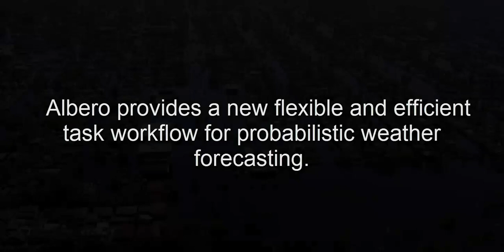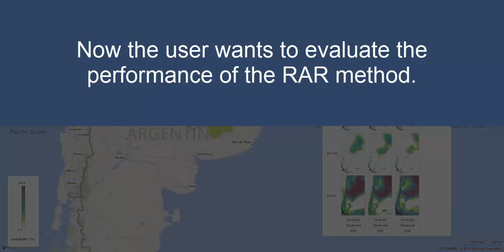Albero: A Visual Analytics Approach for Probabilistic Weather Forecasting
Albero: A Visual Analytics Approach for Probabilistic Weather Forecasting. Alexandra Diehl, Leandro Pelorosso, Kresimir Matkovic, Juan Ruiz, M. Eduard Gröller, Stefan Bruckner. Computer Graphics Forum, vol. 36, no. 7, pp. 135–144, 2017.